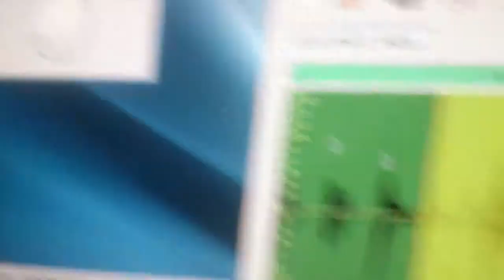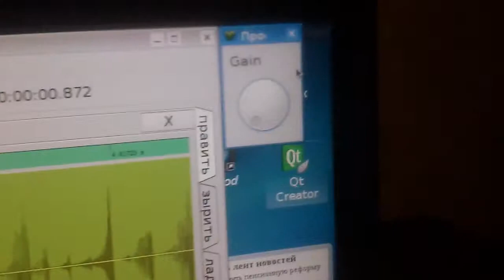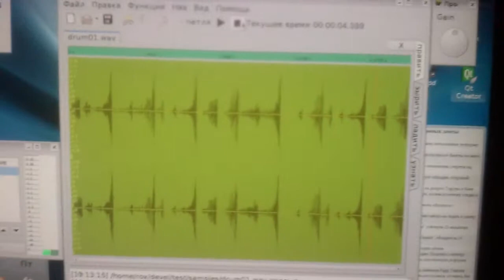шуточный видеообзор звукового редактора EKO